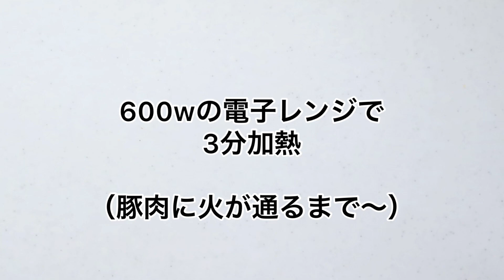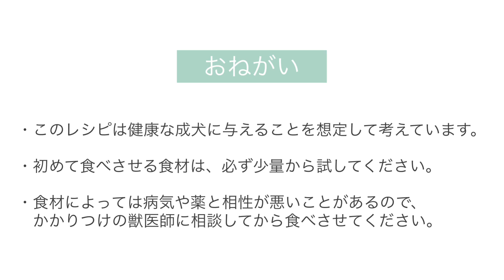【犬おやつ】ネコムライスエッグみたいなおやつ（手作り犬おやつレシピ）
漫画「きょうの猫村さん」でおなじみ、ネコムライスエッグの犬バージョンを作ってみました♡　旗は飾りです！犬が口にいれないよう、ご注意ください。
👇レシピです

🗒犬のネコムライスエッグ（犬おやつ）

【材料】底の直径5cm×高さ6cmの容器 2個
ごはん　200g
ピーマン　10g
うずらの卵　2個
EXVオリーブオイル　小さじ1

※材料説明　0:11

【作り方】
１：にんじん、ピーマンを粗みじん切りにする。（0:27）
２：ごはん、豚ひき肉、１を混ぜる。（1:25）
３：ラップをして600wの電子レンジで3分、豚肉に火が通るまで加熱する。（1:43）
４：熱いうちに混ぜて全体を均一にし、2等分してカップに詰める。冷ます。（1:53）
５：フライパンを熱し、EXVオリーブオイルを敷く。うずらの卵を割り入れ、フタをしないで弱火で全体に火が通るまで焼く。（3:09）
６：４を器に盛り、うずらの目玉焼きを乗せる。（4:56）

🐶犬、食べる（5:41）

【1日におやつとして与えていい量の目安】
犬の体重：量
1kg：6g
3kg：15g
5kg：21g
7kg：27g
10kg：36g
15kg：48g
20kg：60g
30kg：82g
※レシピで作れる量は約290g（1個あたり約145g）です

‹おねがい›
・このレシピは健康な成犬に与えることを想定して考えています
・初めて食べさせる食材は、必ず少量から試してください
・食材によっては病気や薬と相性の悪いことがあるので、かかりつけの獣医師に相談の上食べさせてください

👉レシピや犬のごはん・おやつの写真を投稿しています

👉レシピ、犬との暮らしで試してみたことなどを更新しています

👉もっとたくさんの犬ごはん・犬おやつレシピを知りたい方へ♡